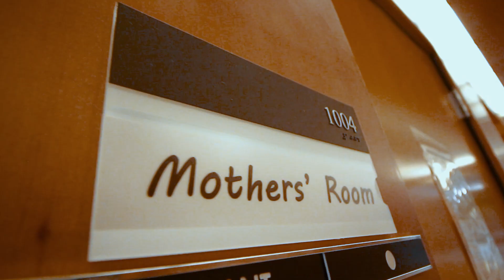UNC M&I Part5